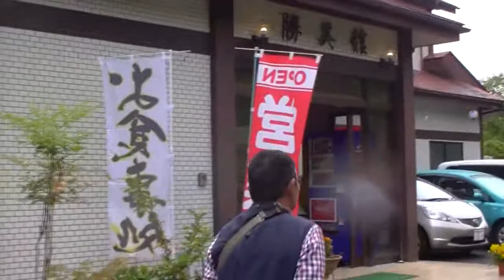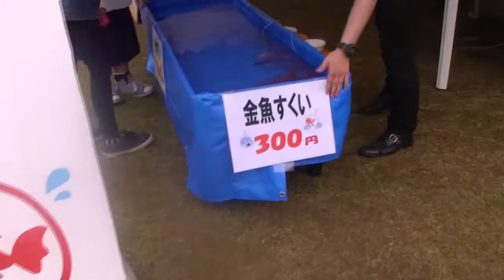娘と孫娘と一緒に小林須木村のすきむランドへ行く（10）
娘と孫娘と一緒に小林須木村のすきむランドへ行く（10）20170504